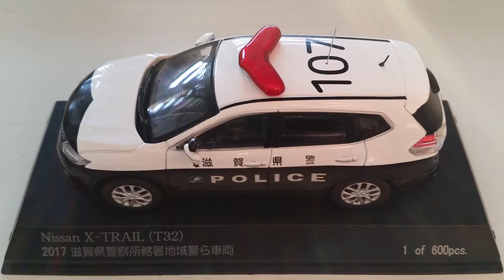1:43 Nissan X-Trail 2017 Shiga, Japan police model